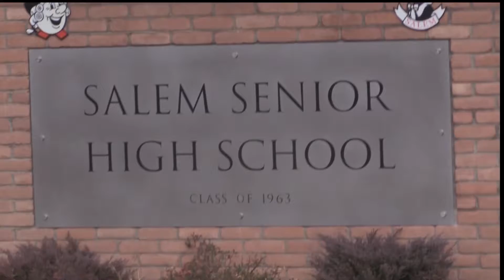Studio 203 3.19.19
Salem High School and Junior High announcements for Monday March 19th.